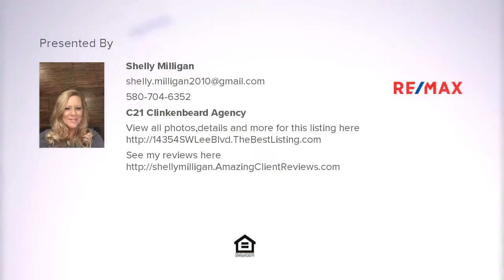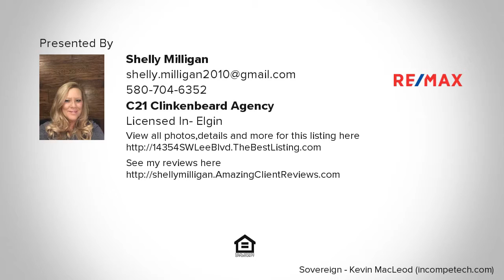14354 SW Lee Blvd., Cache, OK Presented by Shelly Milligan.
14354 SW Lee Blvd.
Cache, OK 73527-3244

Contact Shelly Milligan for more information.

Want to get away from all that hustle & bustle of city life?  Check this property out.  Enough room for the family to include the in-laws with a 575 sq foot detached guest house.  This can be used as a pool house while you enjoy those hot summer days in the 18X33 inground pool this summer.  The house has been remodeled to include granite counter tops, vessel sinks in both master and second bath, new tile in master shower and surround whirlpool tub.  New gutters installed, new paint on outside.  New HVAC summer 2018.  It sits on approximately 2.5 acres and is only minutes  from Lawton/Ft. Sill, Goodyear and Republic paper.